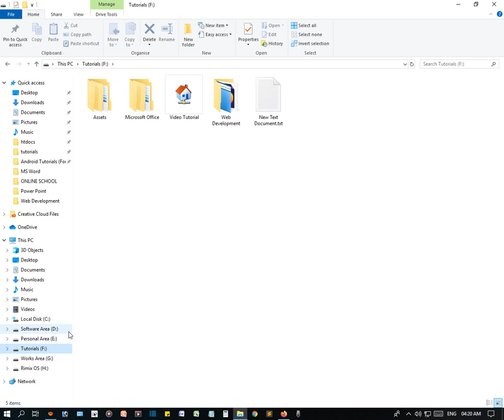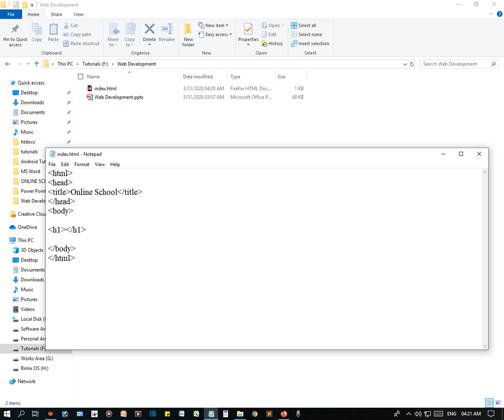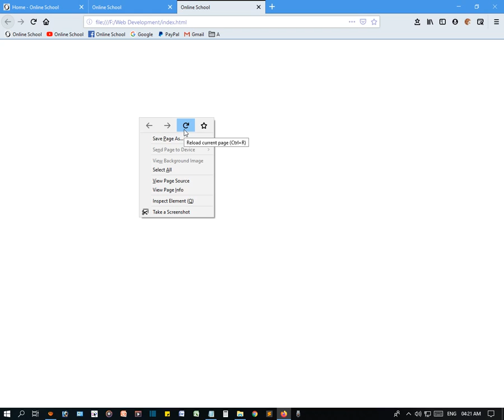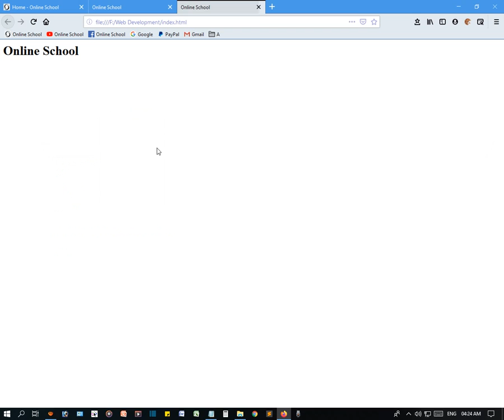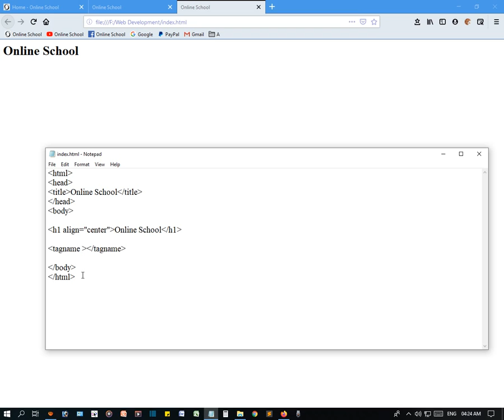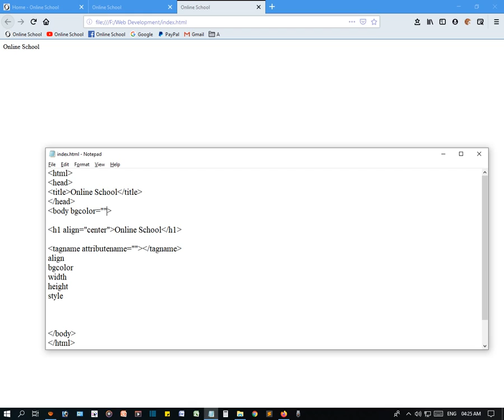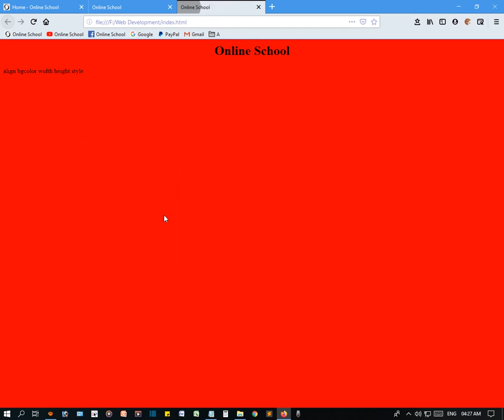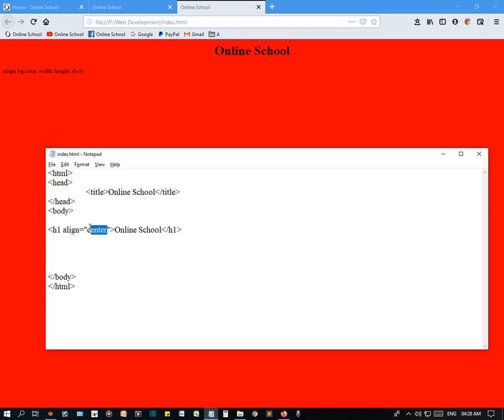HTML Attributes Bangla Tutorial - এইচটিএমএল এট্রিবিউটস পরিচিতি এবং কাজ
Today we learn ‍about - HTML Attributes in Bangla - এইচটিএমএল এট্রিবিউটস পরিচিতি এবং কাজ

Related Question in this Tutorial:
What are HTML attributes?
What is an example of an attribute in HTML?
How can I give attribute in HTML?
How many attributes are there in HTML?
What are the 10 basic HTML tags?
What are the 4 basic HTML tags?
What are the 6 heading tags?
What are the 2 types of tags in HTML?
What are different types of HTML tags?
What are the five HTML tags?
What are the basic elements of HTML?
What are the basic codes of HTML?